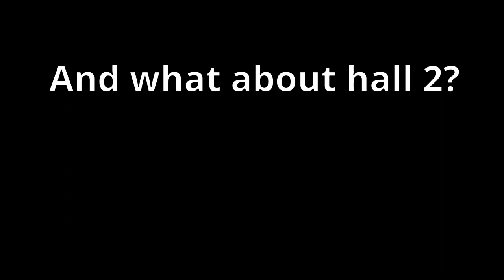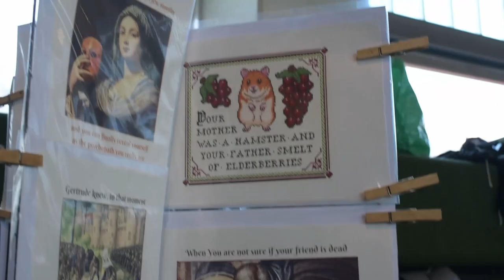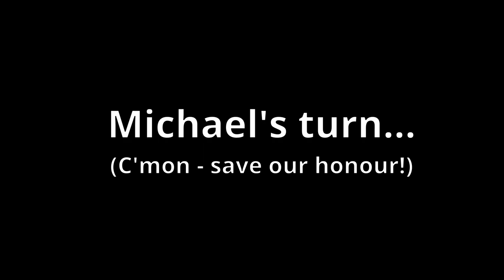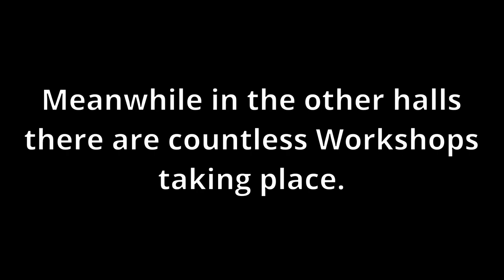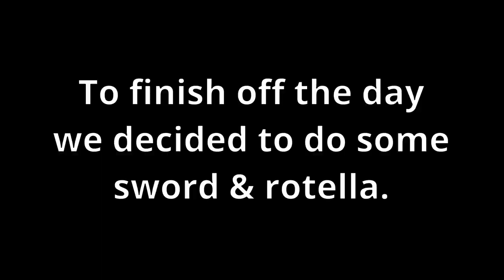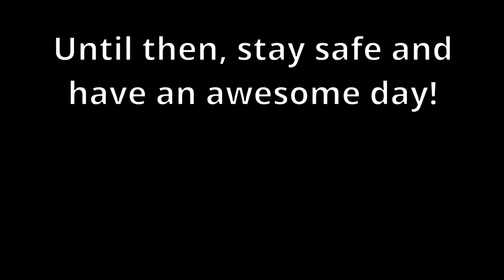VLOG 2 | Dreynevent 2023 | DAY ONE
The “Dreynevent” is Austria’s oldest and biggest HEMA-event since 2004. This is a little VLOG to give you an impression of what happens when hundreds of swordfighters meet in a gym. The Event is organized by Dreynschlag, check out their channel and their stuff (links below).

00:00 Packing
00:48 The facility
01:45 Sparring Hall
02:04 HEMA Shopping
02:50 Italian Knife Ozzy & Eli
04:42 Italian Knife Ozzy & Michael
05:38 Dagger Workshop
07:01 Sword & Rotella

You live in Vienna and want to try out historical fencing?